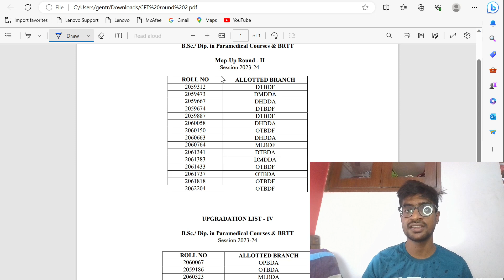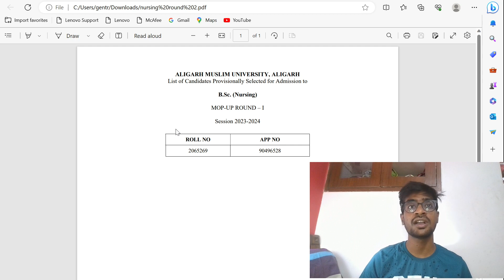AMU B.SC NURSING AND PARAMEDICAL COUNCELLING MOP UP ROUND 2023 | AMU ALIGARH SHEAT COUNCELLING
Optometry OPBDA
Operation Theatre Technology OTBDA
Dialysis Therapy Technology DTBDA
Medical Radiology & Imaging Technology MRBDA
8 Semesters** Medical Laboratory Sciences MLBDA
9 Semesters** Physiotherapy PYBDA

Jamia Millia Islamia Admission 2021 Banaras Hindu university admission 2021 Aligarh Muslim university admission 2021 Jamia Millia Islamia Entrance exam preparation 2023
Banaras Hindu university Entrance exam preparation 2023
Aligarh Muslim university Entrance exam preparation 2023
Amu Entrance Preparation
bhu Entrance Preparation
amu ka exam kab hoga